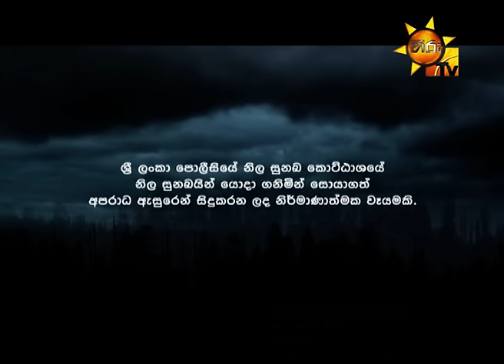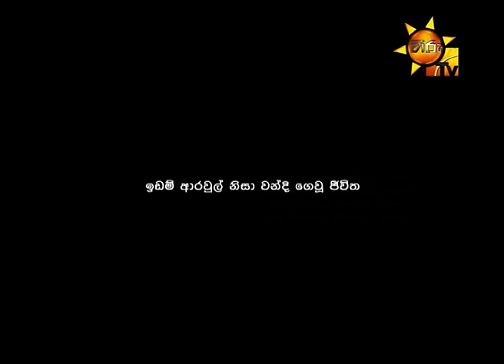ඉඩම් ආරවුල් නිසා වන්දි ගෙවූ ජීවිත | ඉව | Episode 19 | 2019-10-15